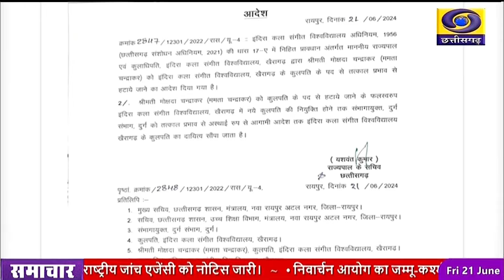खैरागढ़: संगीत विश्वविद्यालय की कुलपति ममता चंद्राकर को पद से हटा दिया गया है